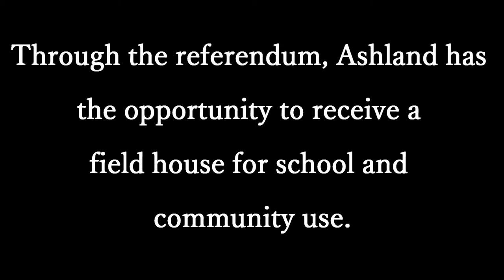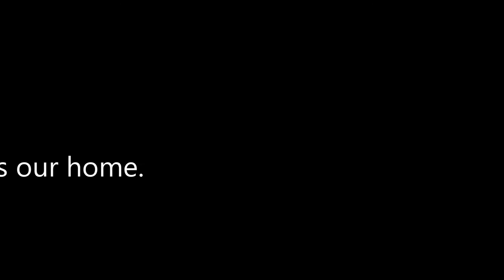Ed Monroe Field house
Ed speaking about the field house